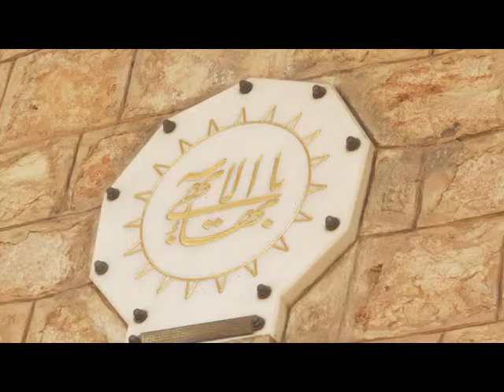2019 05 22 Haifa1